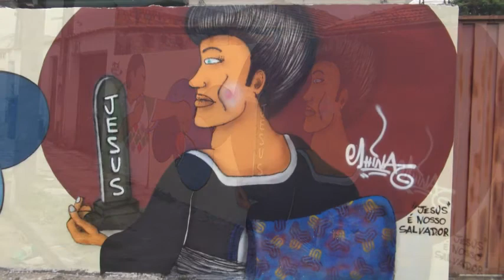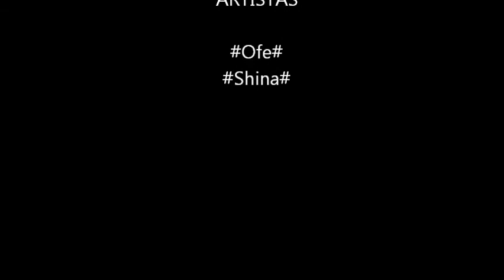Graffiti Art Sorocaba - 24.11.12W